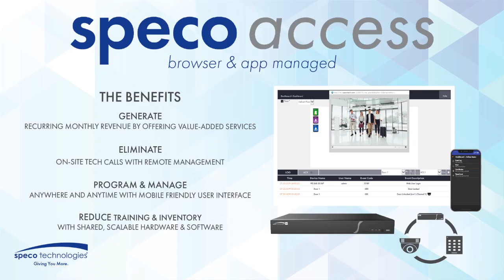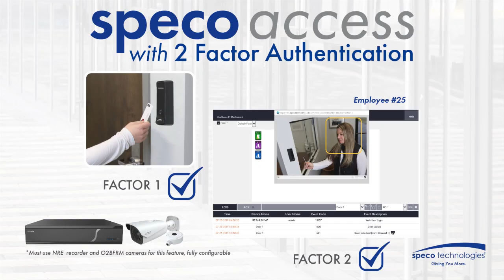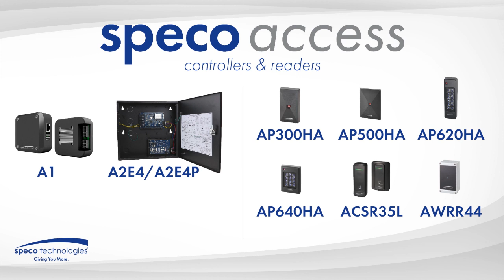SSI 2020 Access Control Deep Dive: Speco's Yolanda Herrera on Integrating Access Control With Video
Yolanda Herrera, Product Manager at Speco Technologies, discusses promising access control technologies, keys for integrator success and more.